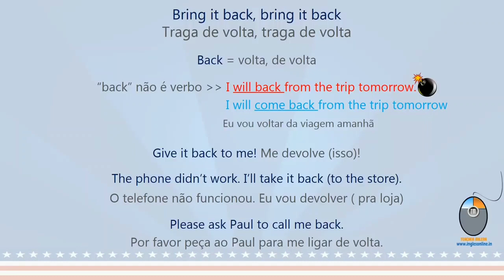BACK não é verbo! - reviewaicm 66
Nesta reviewaicm vamos aprender a falar sobre VOLTAR/ DE VOLTA, lembrando que BACK não é verbo!!! Aprenda hoje que amanhã tem quiz!!!

Este vídeo é um extrato de uma aula de inglês completa música "LOVE OF MY LIFE", primeiro sucesso do QUEEN a aparecer na série aicm. Não perca a aula completa no canal Teacher Milena, no YouTube - ainda tem PDF grátis com todas as anotações da aula!

Acesse o link abaixo, onde você também encontra o canal Teacher Milena no YouTube, onde poderá assistir todas as outras aulas da Série "Aprenda Inglês com Música" já postadas. ❤️

Conheça os outros projetos da Teacher Milena:

CURSO INTENSIVO